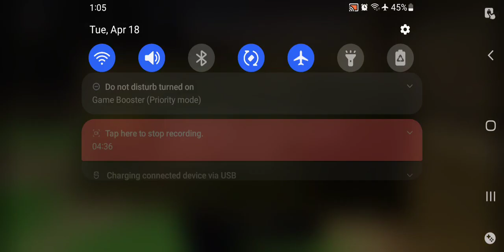Full Auto 2 Battlelines PSP - Sidewinder Territory Event 5 1st Try(PPSSPP HD)